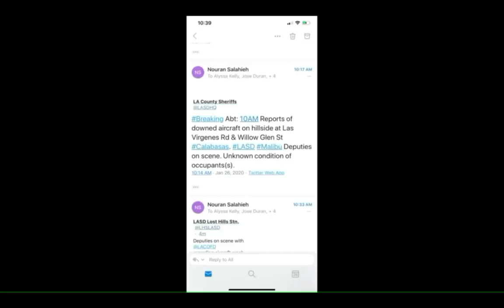kobe bryant helikopter kazasi / kobe bryant killed in helicopter crash